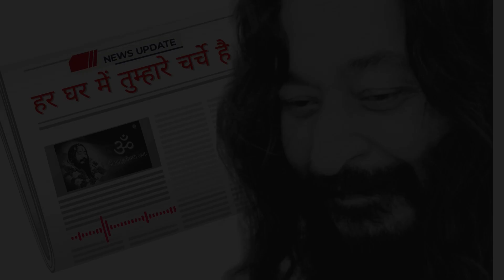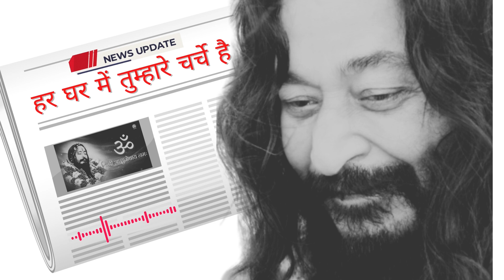har ghar mein tumhare charche hai || shri ashutosh maharaj ji